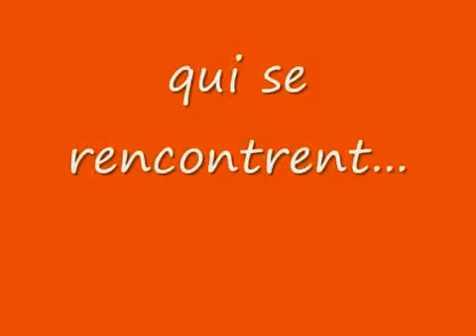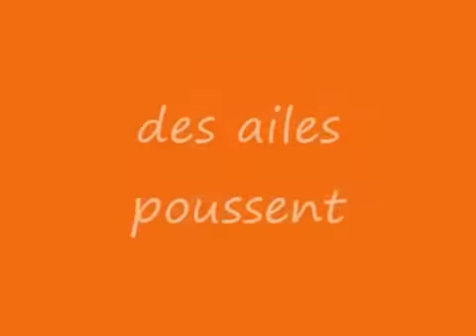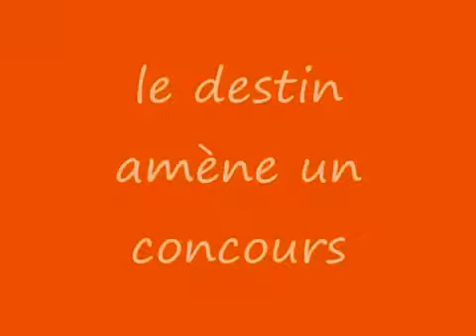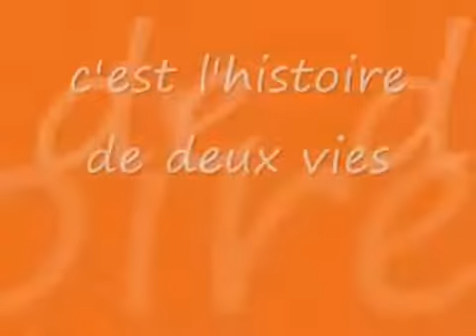1 an sarah et texas 0001 512p 360p